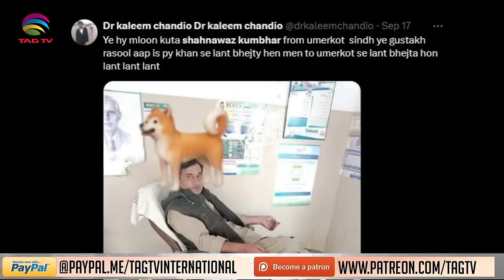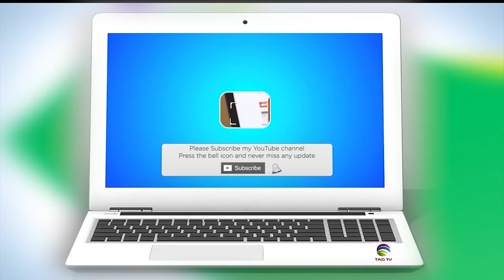Is Pakistan burning with its full capacity? Tahir Gora's Commentary on Sindhi Dr. Shahnawaz killing